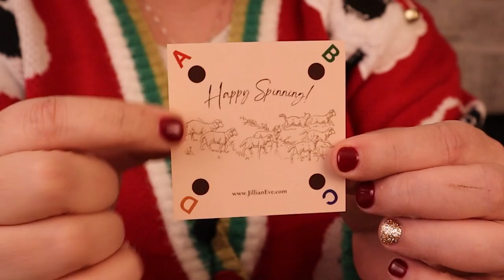Vlogmas 2022 Day 1 - Let's Spin Some Yarn! 🧶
Welcome to Vlogmas Day 1! For 12 days in December I will open a box of fiber, read a blessing, and share some spinning tips as well as a story while we sit by the fire and spin some yarn. Grab a warm drink, some fiber, and let's get spinning!

~~ Social Media ~~

The Prize - One JillianEve Vlogmas Box valued at $180.

To enter the giveaway leave a comment on the first Vlogmas video on the JillianEve YouTube channel.

The giveaway will begin on Wednesday December 1, 2022 at the time this video is uploaded and will conclude on December 3, 2022 at 12:00 pm (CST).

The winner will be announced on the JillianEve community tab on the JillianEve YouTube channel. The winner will also receive a notification as a reply to their winning comment.

This giveaway is open to anyone over the age of 18 except where prohibited by law.

This giveaway is available to all countries, however if the winner resides outside the United States, they will be responsible for any and all customs charges.

The odds of winning depend on the number of eligible entries received.

The winner will be randomly chosen. If customs or shipping cannot be reasonably arranged, the winner agrees to forfeit their prize to the next randomly selected winner.

Participation indicates agreement to accept the final decision as final and binding. I reserve the right to refuse, or withdraw entries at my sole discretion. The giveaway hosted by JillianEve is in no way sponsored, endorsed, administered by, or associated with YouTube.

NO PURCHASE IS NECESSARY TO ENTER. YOUR CHANCES OF WINNING DO NOT INCREASE WITH A PURCHASE.